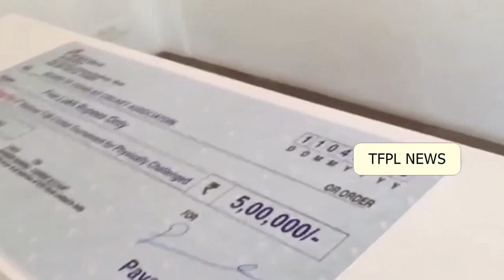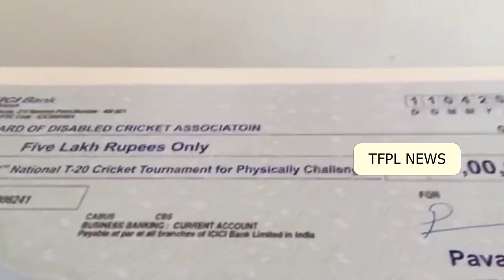JanaSena Chief Pawan Kalyan donates 5 lakhs to T 20 Cricket Tournament for Differently abled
Watch JanaSena Chief Pawan Kalyan donates 5 lakhs to T 20 Cricket Tournament for Differently abled